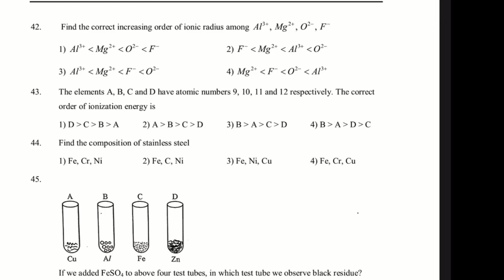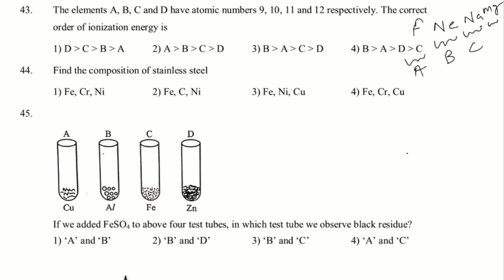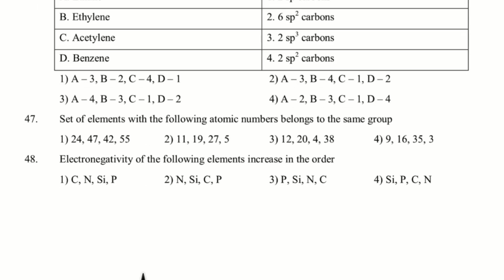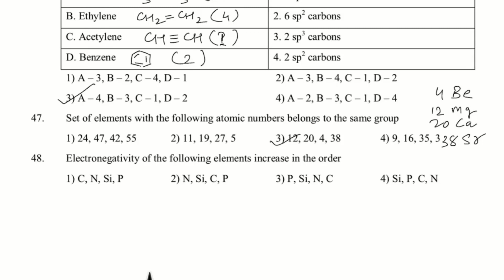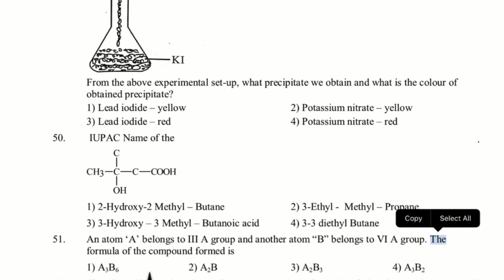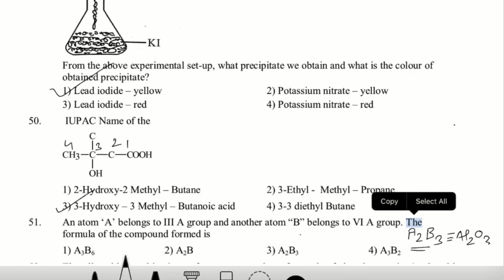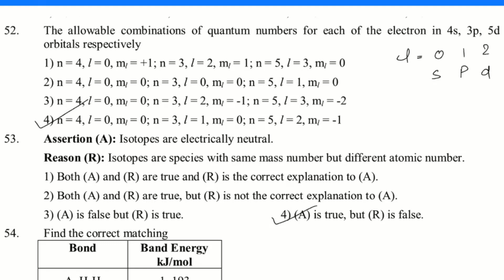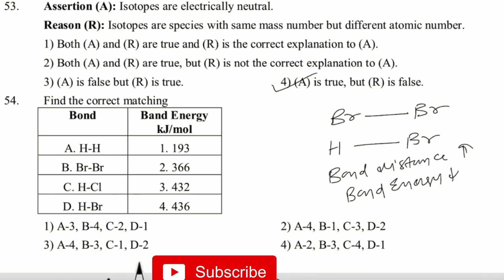NTSE 2019 SATGE 1 SAT ANDHRA PRADESH CHEMISTRY SOLUTION | PCMB DIGITAL GURUKUL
Hi guys in this video we have discussed about the NTSE stage 1 SAT andhra pradesh 2019   solution of chemistry section, keep following us for the regular updates